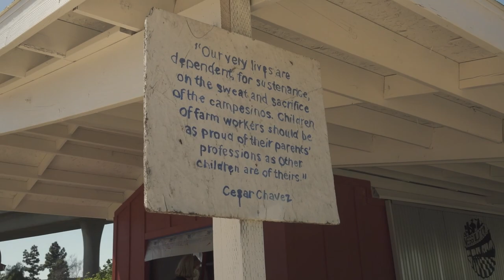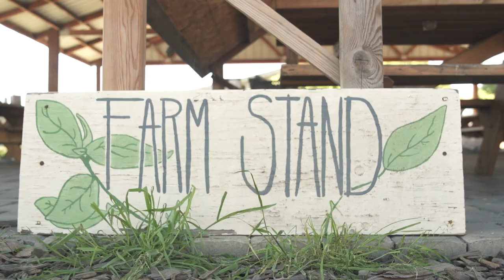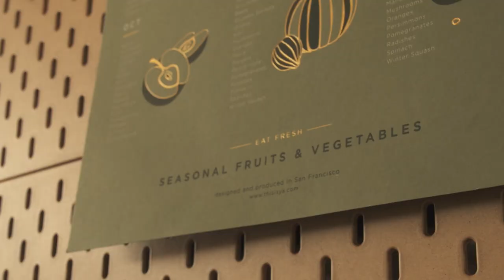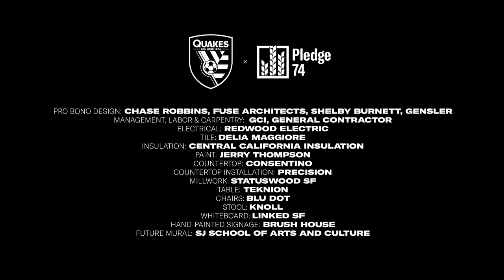Matt Bersano gives tour of East San Jose's Veggielution for Earth Day